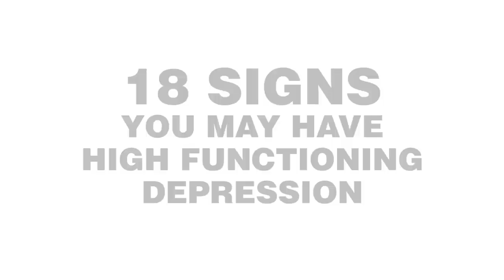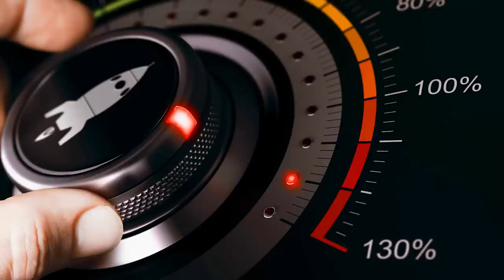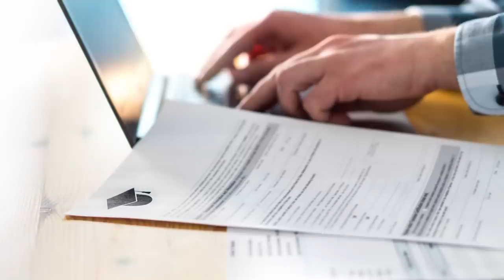18 Signs You May Have High Functioning Depression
Taking care of your mental health is important, and if you recognize these signs, you may have high functioning depression. Even though this condition is often associated with persistent depressive disorder, it doesn’t always look the way you think it should. While some people have a hard time getting out of bed, others can go about their normal daily routine.

High functioning depressives appear happy and accomplished. But on the inside, they struggle with constant worry, and feeling sad and inadequate. Since HFD is atypical, it can be surprising to find out that these are actually symptoms of depression.

Please note: the purpose of this video is to provide you with a better understanding of what you may be experiencing - if you recognize these symptoms. This list cannot diagnose you with high functioning depression - only a trained medical professional can do that.